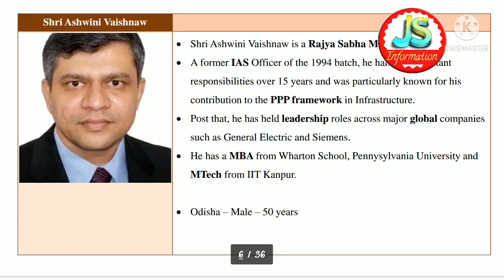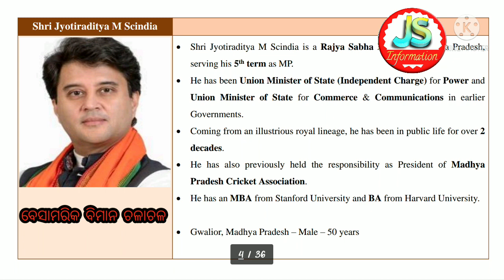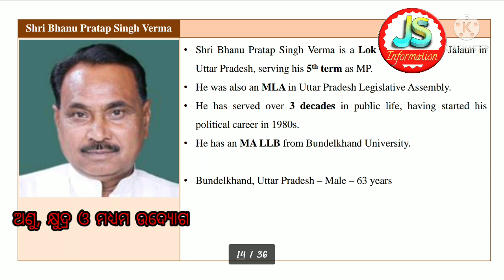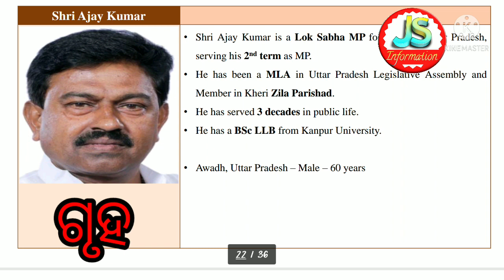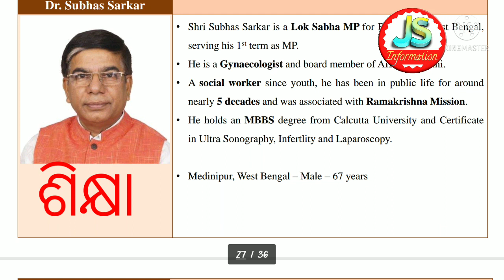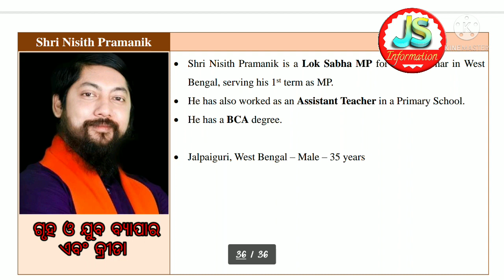New central ministers & their details. All details about the new central ministers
On  07th july 2021 36 new ministers took oath for central council of ministers. Now the numbers of minsters reached to 78.. 12 ministers resign from their post.

Link